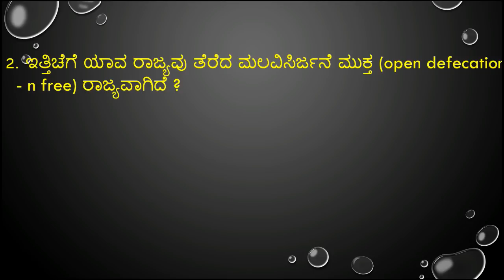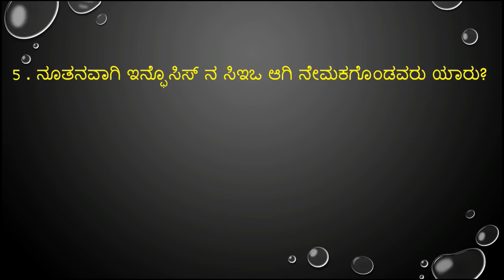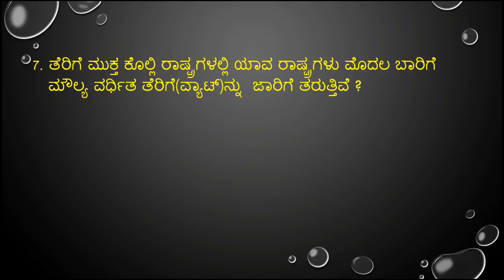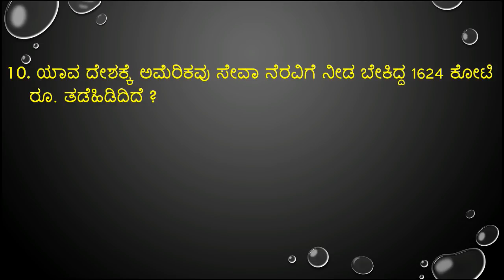important january 01,02 & 03 -2018 current affairs in kannada from prajavani and hindu news paper